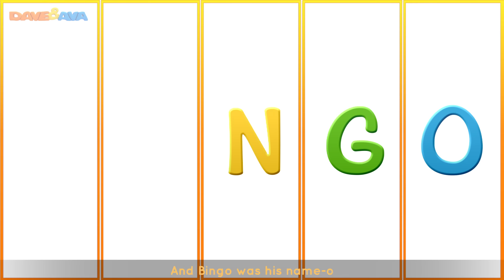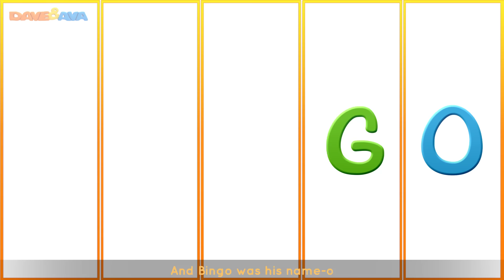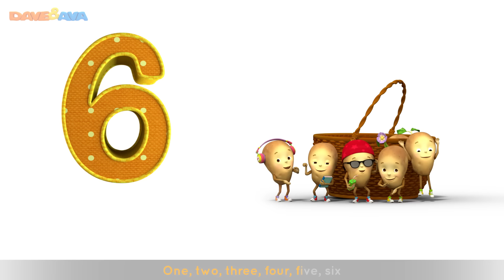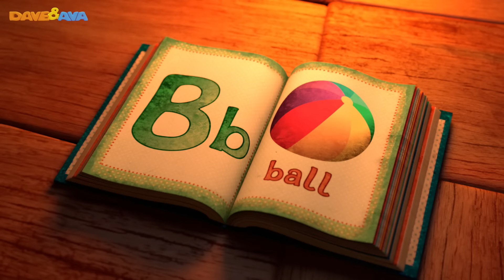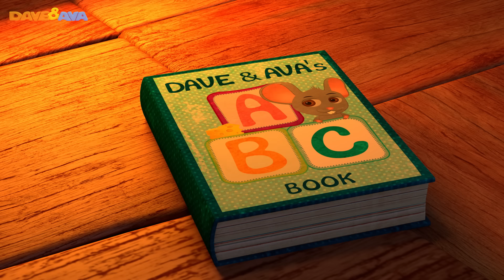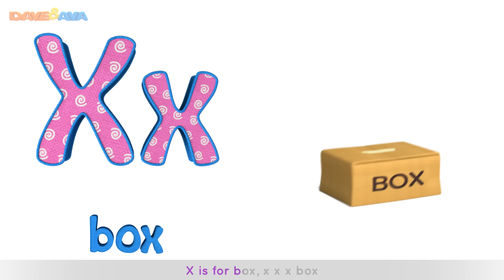🐷 Old MacDonald Had a Farm | Farm Songs Collection | Nursery Rhymes from Dave and Ava 🐷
and Android Old MacDonald Had a Farm – let`s learn about farm animals and animal sounds in a playful way!

Old MacDonald Had a Farm - is a fun nursery rhyme to sing with your baby!
Kids simply love farm animals - and also songs about animals!
Farm Songs Collection from Dave and Ava - enjoy singing the animal nursery rhymes with your kids!

Go to your favorite nursery rhymes by selecting a title below in our Farm Songs Collection:

00:19 Old MacDonald Had a Farm
03:42 Five Little Ducks
06:33 One, Two, Three, Four, Five, Once I Caught a Fish Alive
08:32 Head, Shoulders, Knees and Toes
10:19 Rain Rain Go Away
13:06 Johny Johny Yes Papa
15:19 Miss Polly Had a Dolly
17:53 Rig a Jig Jig
19:43 Hey Diddle Diddle
22:01 Bingo Song
24:42 Hickory Dickory Dock
27:35 Itsy Bitsy Spider
29:57 One Little Finger – Part 2
32:19 If You`re Happy and You Know It
34:15 Wheels on the Bus – Animal Sounds Song
37:35 Jack and Jill
40:00 Humpty Dumpty
42:08 Teddy Bear, Teddy Bear
44:42 Row Row Row Your Boat
46:49 Number Train
50:51 One Little Finger – Part 1
53:13 One Potato, Two potatoes
55:07 ABC Song
57:03 The Phonics Song
59:36 Colors Song
01:03:18 Baa Baa Black Sheep
01:06:17 Halloween Finger Family Song
01:08:53 Halloween Song

❤ Lullabies for Babies to Go to Sleep | Bedtime Songs | Baby Songs & Lullabies from Dave and Ava

We Wish You a Merry Christmas | Christmas Songs and Christmas Carols Collection from Dave and Ava